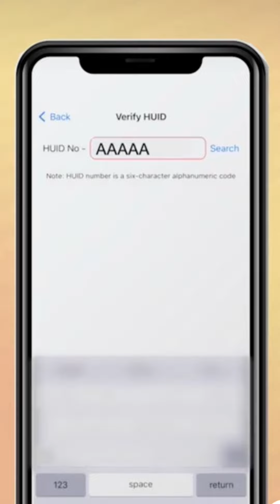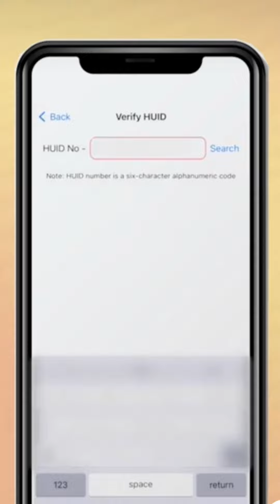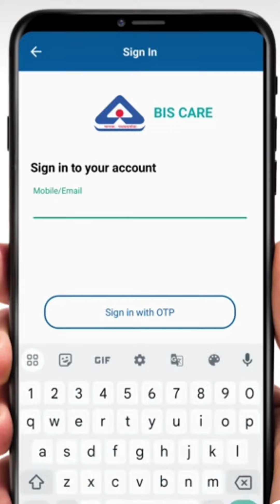सोने (gold) की पहचान ऐसे करें..... . . . .